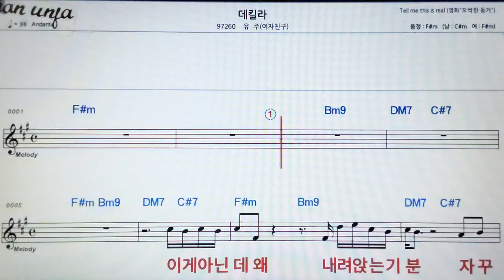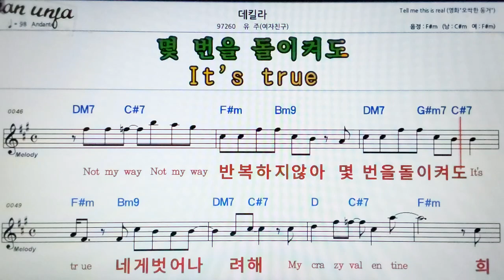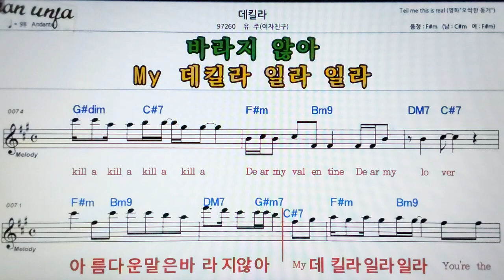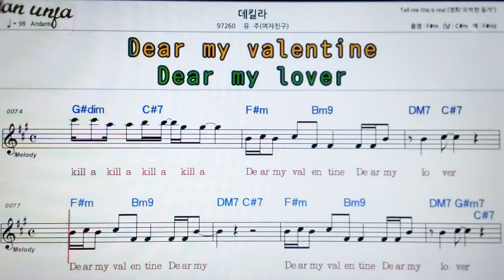테킬라/유주(여자친구)👍악보, 기타 코드,가사,Karaoke*가라오케 반주